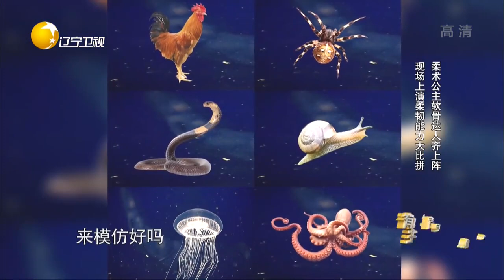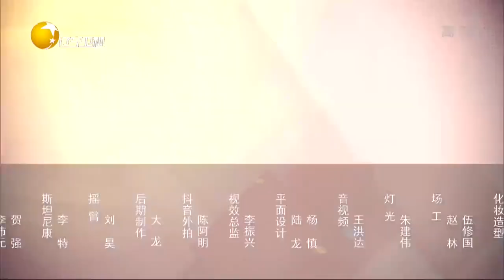有請主角兒 20220723：挑戰人體生理極限惹驚叫 超高難度軟骨舞震撼全場